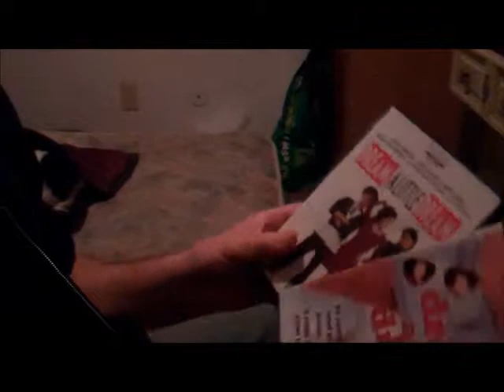HUSKY PUPPY BITES BALLS!!! 2/3/11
THIS IS MY FIRST VLOG VIDEO!

THNX :)